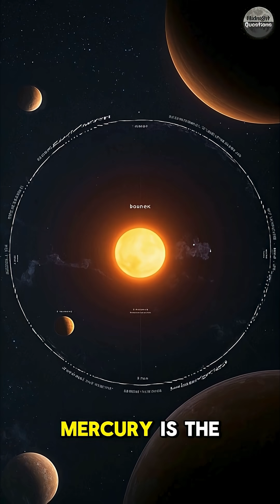How does AI imagine Mercury?